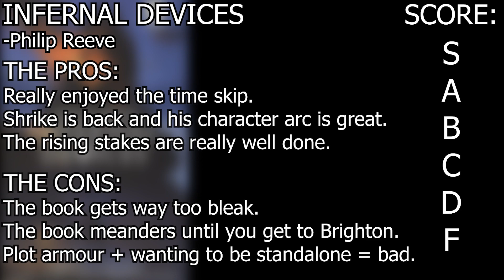It's a Bit Rich, But Okay. (Infernal Devices Review) | Time Trial Book Reviews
Today's book is Infernal Devices by Philip Reeve.